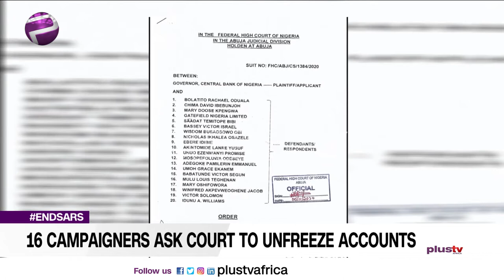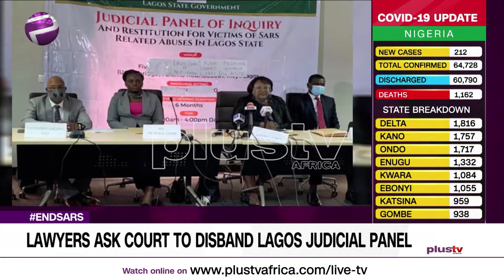16 Endsars Campaigners Ask Court to Unfreeze Accounts (News | Nigeria)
At least 16 EndSARS campaigners have approached the Federal High Court in Abuja seeking a reversal of the restriction placed on their accounts by the Central Bank of Nigeria.